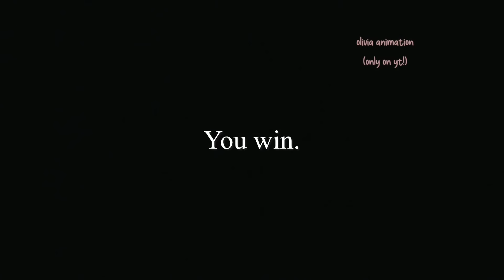Gacha MHA/BNHA BakuDeku compilation #34 || meme || AU || GC